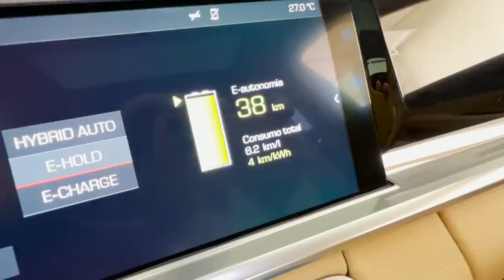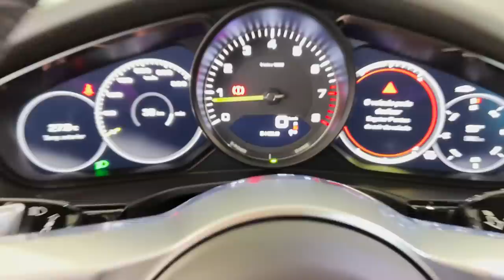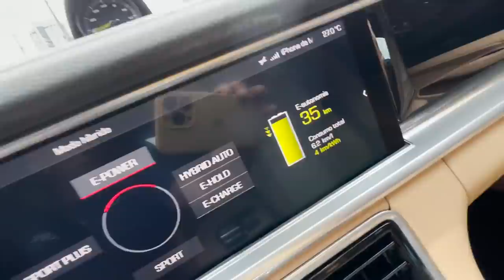VOU FAZER UMA CIRURGIA PESADA !